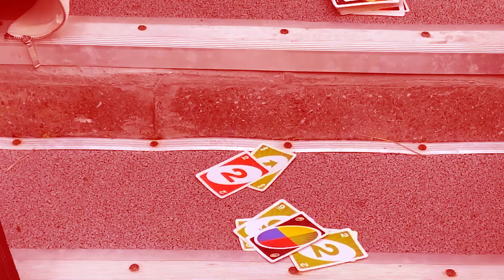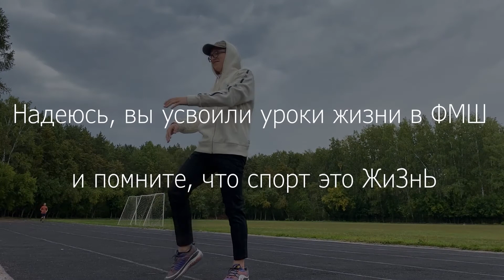День знаний ФМШ 2020